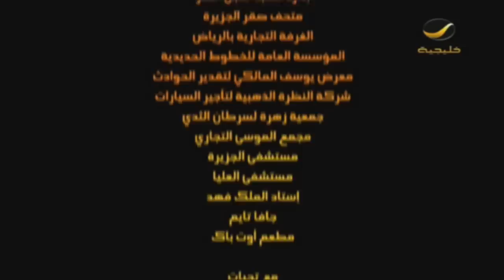مسلسل سكتم بكتم 4 - الرجل المخلوع | الحلقة 11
سكتم بكتم 4  |  يعرض الساعة 0730 مساء بتوقيت السعودية و يعاد  الساعة 3 فجراً  بتوقيت السعودية
مسلسل كوميدي متصل منفصل من 30 حلقه كل حلقه ثابته بشخصياتها مختلفه بموضوعها بحيث كل حلقه تناقش وتعالج قضيه اجتماعيه
ترددات روتانا خليجية
102 Freq. (10,775 MHz) - H - SR: 27500 S/s - FEC 3/4

مسلسل سكتم بكتم الجزء الرابع مع فايز المالكي على روتانا خليجية